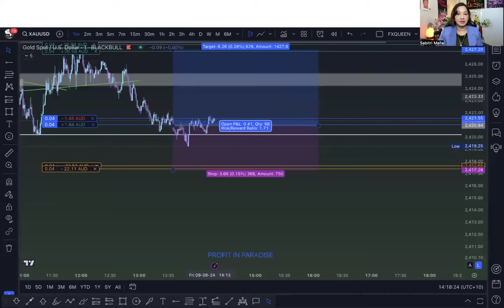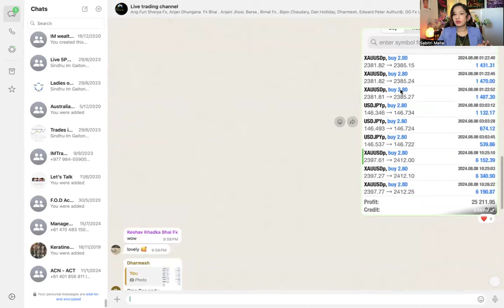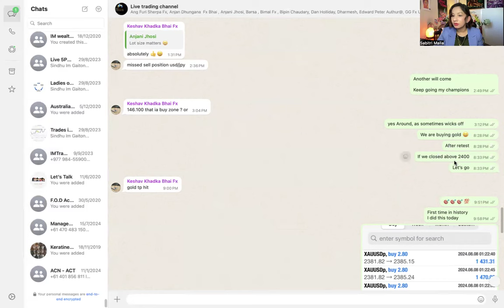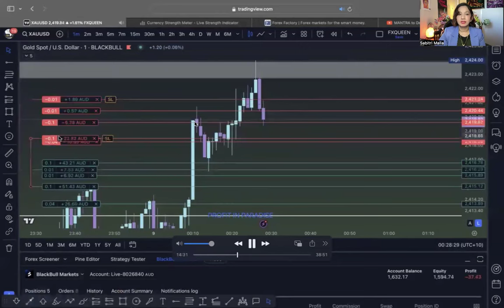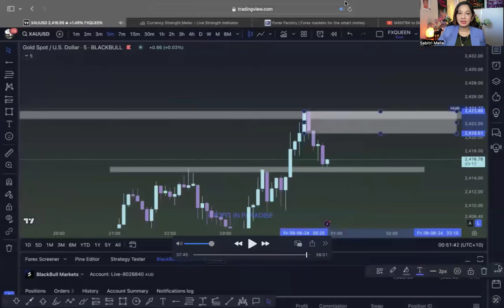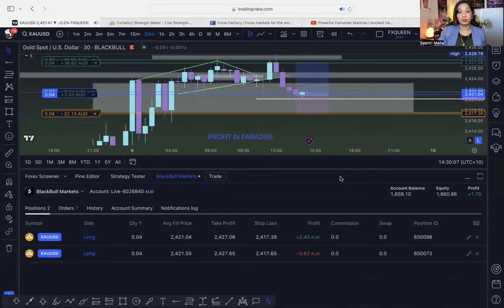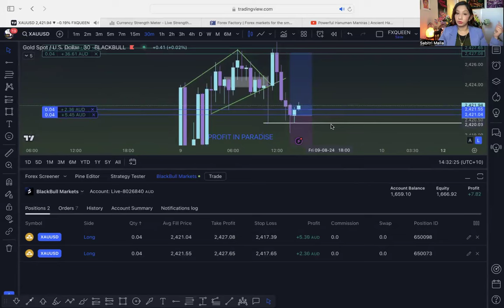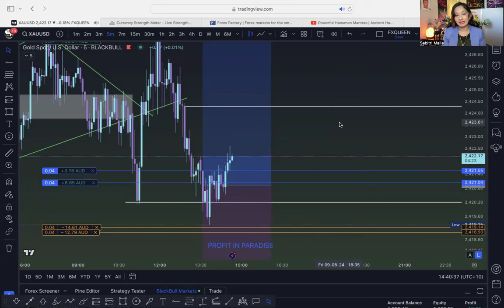How to master your psychology In trading? In Nepali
Learn to handle the pressure while trading.
Turn losing trade into winning.

 Love you all and thanks for watching till the end and taking notes of inspirations that anyone can do this if you really have a desire to do something different than others and don't feed the devil, believe in God that your time will come.

You are trading your faith in the market not the market trading.

I am true believer of our will power and mind power, so use it wisely and focus on good ,, instead of talking bad about others, focus on good within you. TO the HATERS, I didn't know I had, I bless you with the prosperity, great health and success in your life.  Learn to trade LOLA, you can build good forutne for your next generation.
Links